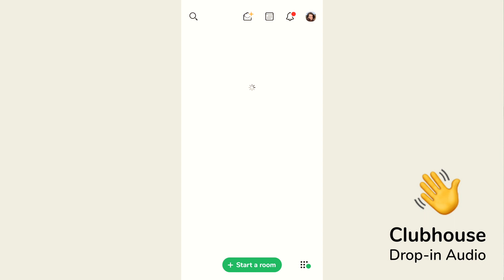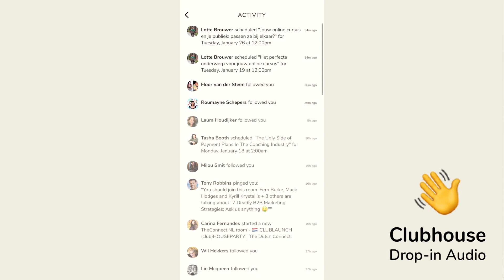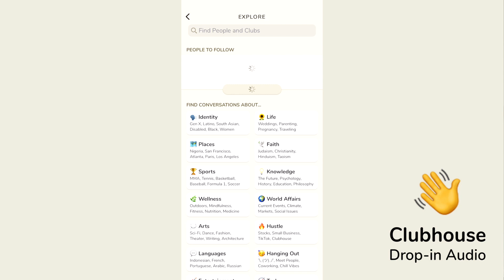WAT IS CLUBHOUSE? De Nieuwe Social Media APP | AUDIO ONLY & INVITE ONLY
Wat is Clubhouse? De nieuwste social media app die helemaal gebaseerd is op audio. Momenteel is het een invite only app, dus kan je er alleen in als je bent uitgenodigd door iemand. En uitnodigingen zijn schaars. Ik leg je alles uit over de nieuwe app Clubhouse zodat jij weet wat het is en wat je er mee kan. Het is vernieuwend en anders dan de social media apps die we tot nu toe kennen, maar deze is eigenlijk nog socialer dan de bestaande platformen. Je kan namelijk luisteren en deelnemen aan gesprekken over de hele wereld. Ik ben super enthousiast over Clubhouse en ga mij er verder in verdiepen. Geef vooral een like als je de video leuk vond!

Kijk voor meer inspiratie op mybestself.nl